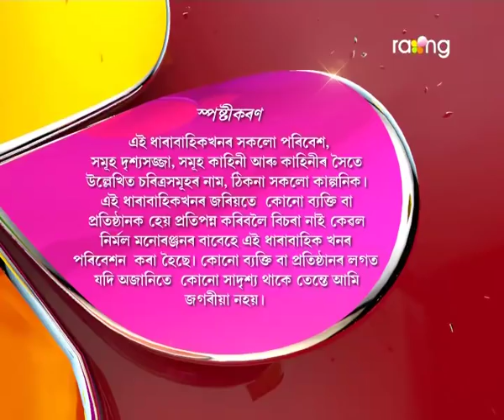Oi Khapla - ঐ খাপলা | 15th Jun 2017 | Full Episode | No 585